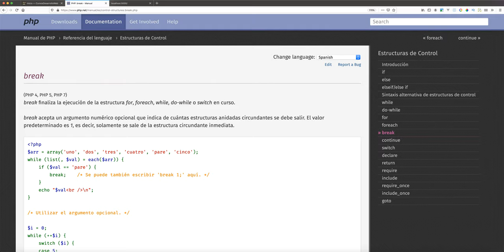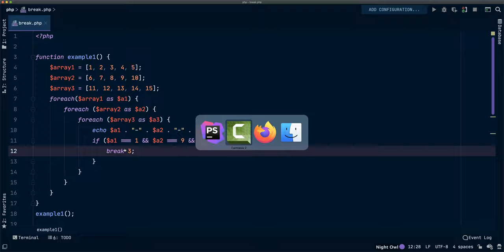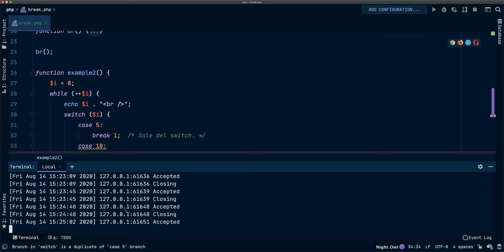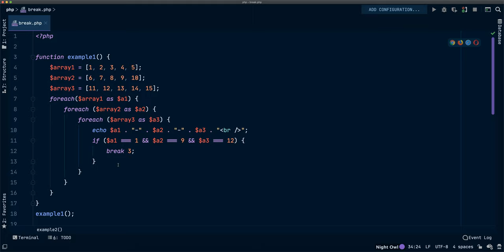¿Sabías esto de la sentencia BREAK de PHP?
Yo también soy de esos que debería revisar la documentación más a menudo, aunque también es cierto que la reviso mínimo una vez a la semana para refrescar conocimientos.

La sentencia break en PHP es algo que todos los programadores utilizamos casi todos los días. En el caso de PHP nos permite finalizar la ejecución de la estructura for, foreach, while, do-while o switch en curso.

Además de permitirnos detener la ejecución, también nos permite definir el nivel de iteración que deseamos detener, y ese es justo el tema que trato en este vídeo.